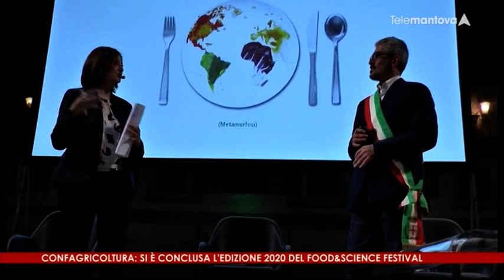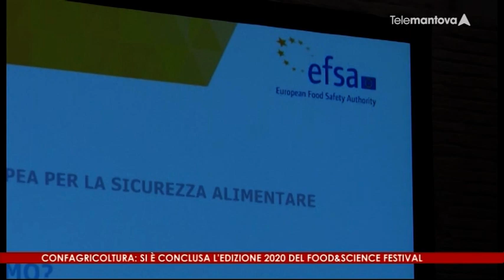Sei a casa - Il bilancio del Food&Science Festival 2020 con il presidente Alberto Cortesi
Si è chiuso ormai da una settimana il Food&Science Festival 2020, ed è ora tempo di bilanci. Il presidente Alberto Cortesi, ospite di Angela Booloni nello studio di "Sei a casa", ha raccontato tutti i segreti della quarta edizione della nostra manifestazione